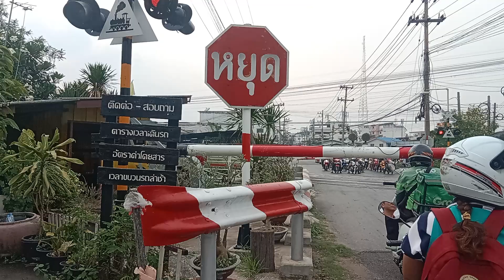Alsthom 4118ทำขบวนรถธรรมดาที่233 ขณะวิ่งผ่านจุดตัดหัวทะเล